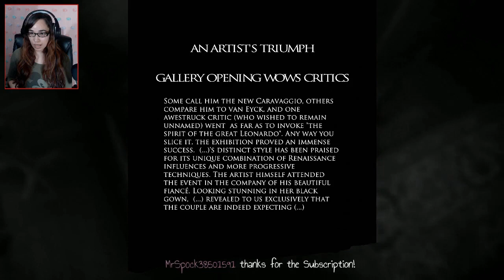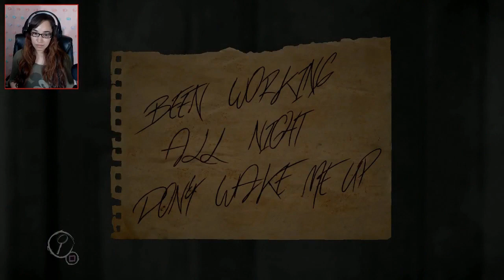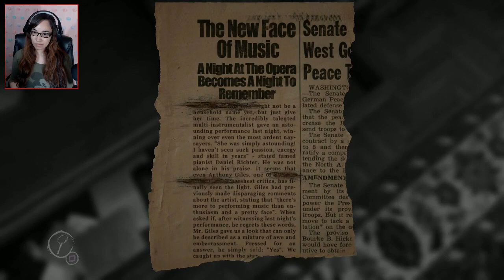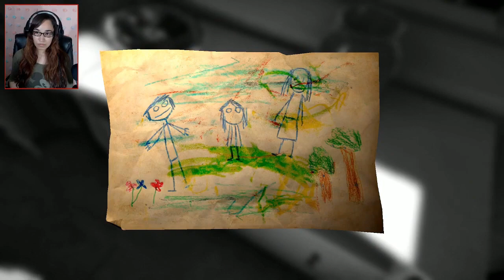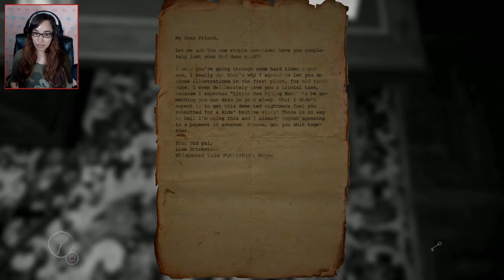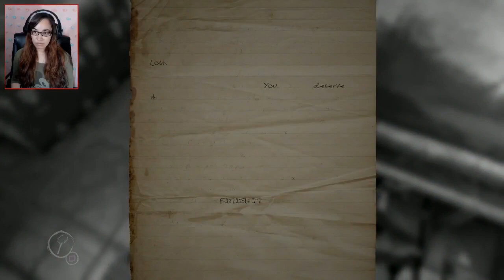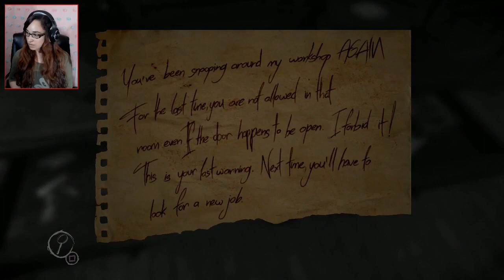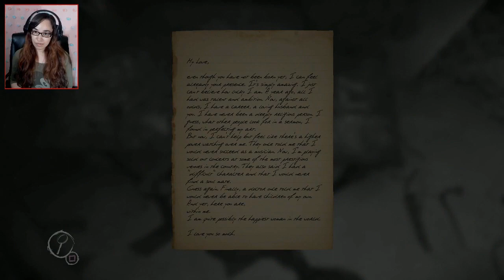Layers Of Fear Gameplay Part 1 (PS4 PRO)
In Layers of Fear, the player controls a psychologically disturbed painter who is trying to complete his magnum opus, as he navigates through a Victorian mansion, with disturbing secrets about the painter being discovered. The gameplay, presented in first person perspective, is heavily story driven and often revolves mostly around puzzle-solving and exploration, as the game intensifies after each level while jump scares occur often. Layers of Fear: Inheritance was released on 2 August 2016 as a direct follow up to the first game. Here the player controls the painter's daughter with the DLC focusing on her apparent relapse into trauma after returning to her old house.